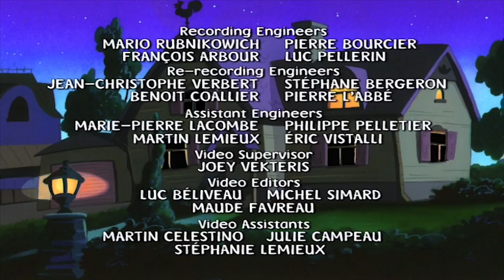Mona the Vampire 121 - Cupid’s Mark // The Lost Pirates | Cartoons for Kids | HD | Season 1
It's Valentine's Day but you wouldn't know it from the way everyone is acting.//The town is in an uproar.